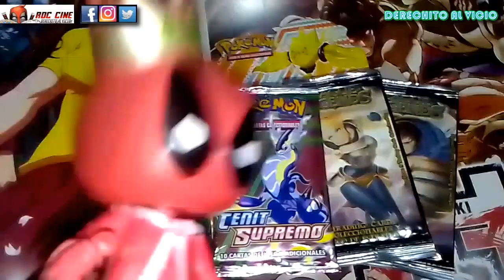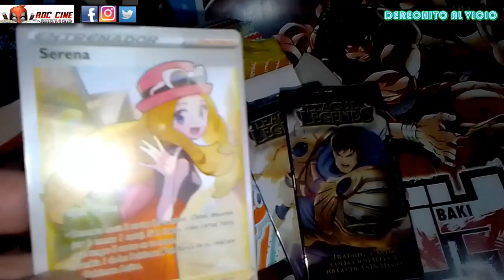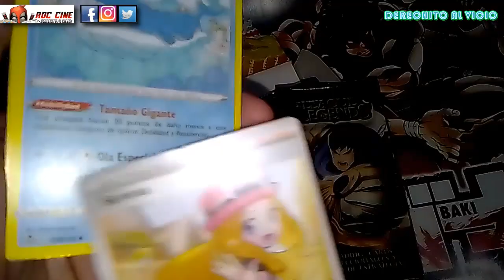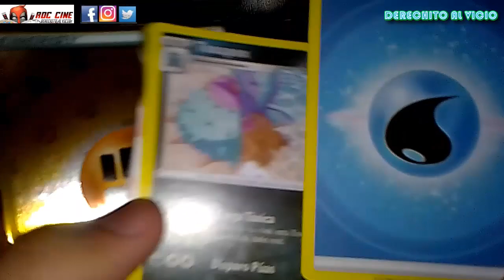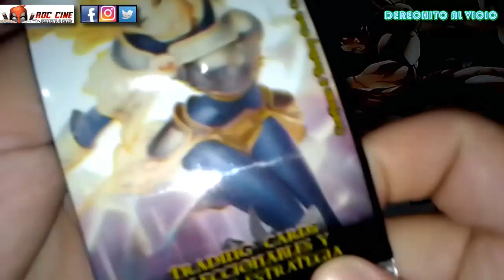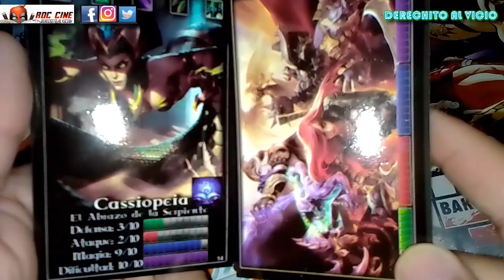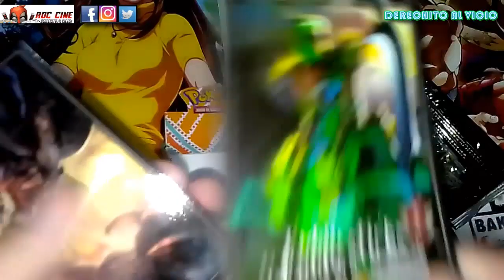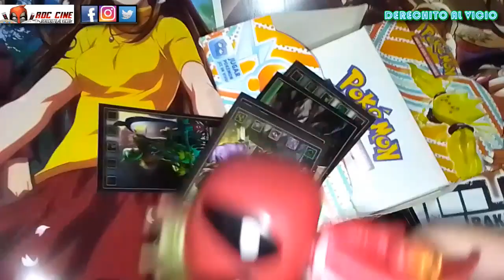[RDC] Unboxing Cartas League of Legends y Pokemon Cenit Supremo - Mas Sobres de Cartas de Argentina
Derechito al Vicio! Somos RDC Cine y esta semana continuamos viendo las nuevas cartas chinezcas de Pokemon Cenit Supremo junto con las Cartas Coleccionables de League of Legends de Argentina.